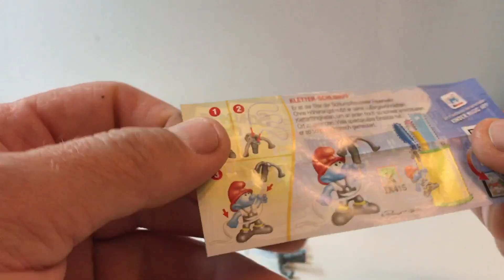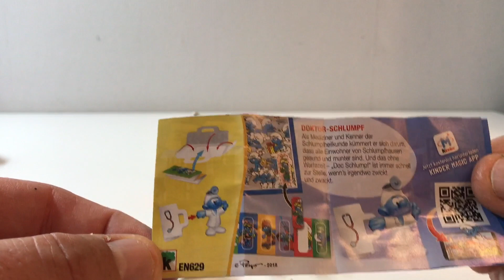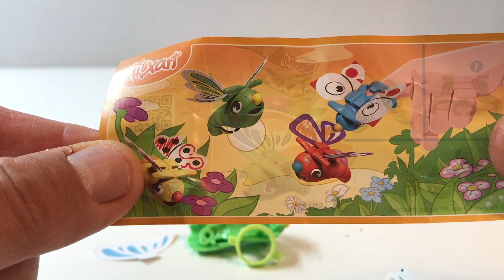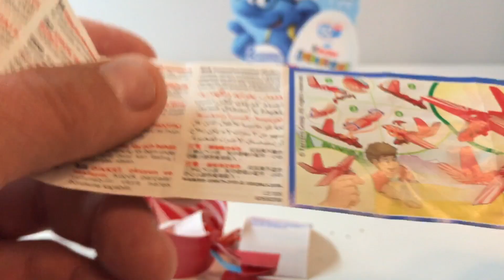kinder überraschung Ü-EIER 4er Pack SCHLÜMPFE in der CITY auspacken